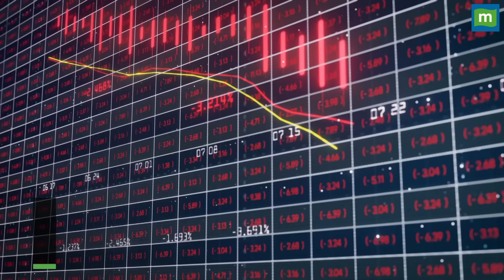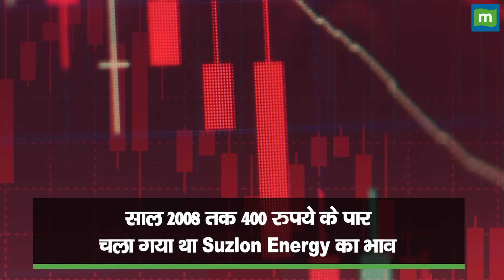Suzlon Energy के 15 साल बाद आए अच्छे दिन?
SuzlonEnergy करीब 15 सालों के बाद होगी कर्जमुक्त, क्या कंपनी के शेयरों के लौट रहे अच्छे दिन?